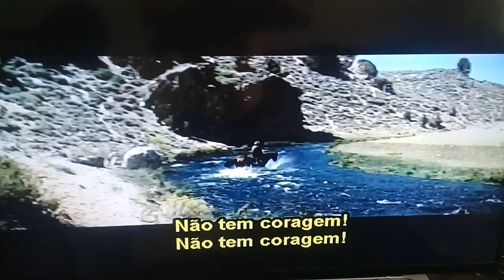Nevada Smith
Karl Malden e 2 amigos saquearam e mataram os pais de Steve Mac Queen esfolando a sua mãe que era india